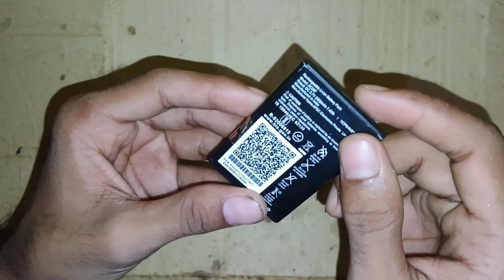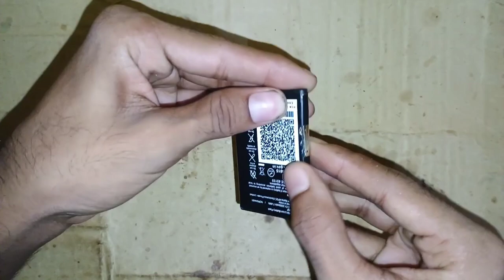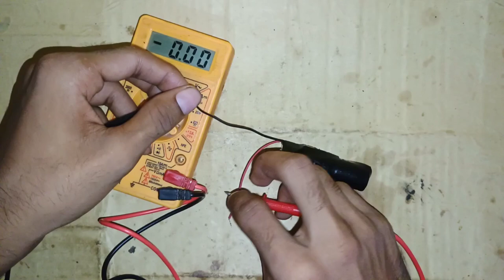ये खराब mobile की battery मत फेंके || save money ₹1,000,000/- || New trick/ New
Hello friends aj may aplogoko खराब mobile battery se ak new trick karke dekhunga so please watch this video end.